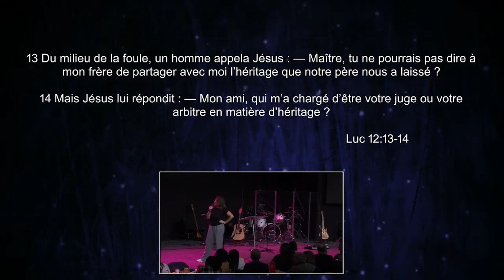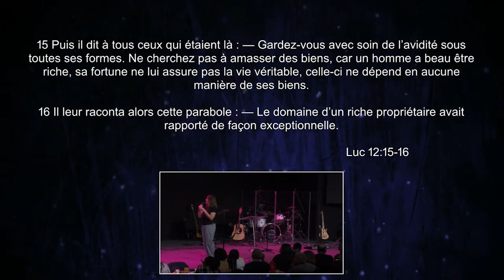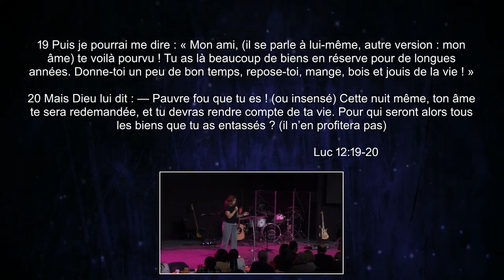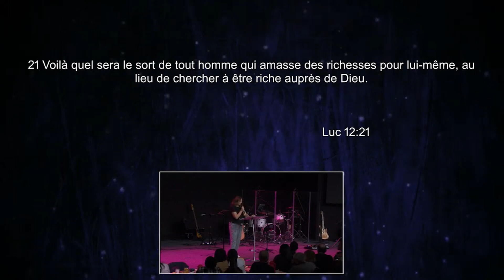Une vie véritable - Sabrine Favre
Culte du 20 octobre 2024 avec Sabrine Favre

-Retrouvez nos cultes en live sur Youtube tous les dimanches dès 10H00 (heure Suisse)

 Centre de vie à Neuchâtel (CH)